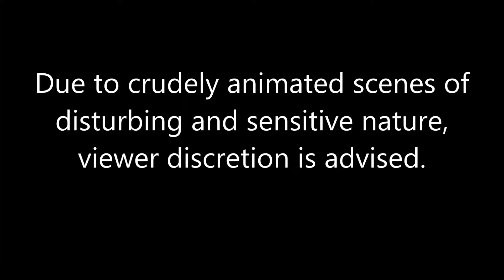Let's Anachronistically Play: Neverwinter Nights Modules - #7 - The Better Part of Valor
Hatori Hanzo teaches us how to run from people.